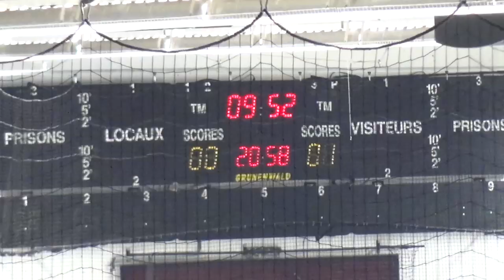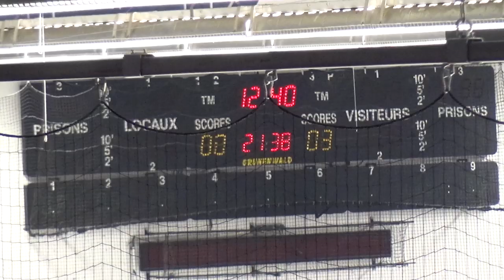Hockey : Caen - Rouen CDF - 1/8ÈME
Les Dragons de Rouen se sont imposés 0-3 chez les Drakkars de Caen ce mardi en 1/8ème de finale de Coupe de France.

Une solide et sérieuse victoire face aux voisins normands, dans une patinoire de Caen la Mer bien garnie, notamment de supporters rouennais à avoir fait le déplacement.

Les Caennais, alignant notamment Thomas Carminati, Mathieu Mony et Enzo Cantagallo en provenance de Rouen en prêt au sein leur effectif, auront repoussé l'échéance jusqu'à la mi-match.

Dominés, les Drakkars ont longtemps su plier sans rompre autour d'un Ronan Quemener décisif dans les buts. De leur côté, appliqués et engagés, les joueurs de Fabrice Lhenry n'ont pas concédé beaucoup d'occasions et ont grandement su protéger un Matija Pintaric vigilant sur les quelques arrêts importants à réaliser.

Vincent Nesa (30'06), Nicolas Deschamps (39'59) au buzzer de la fin de la seconde période et Anthony Guttig sont les buteurs du soir. Matija Pintaric réalise un nouveau blanchissage. Le deuxième consécutif pour les Dragons en Coupe de France qui se qualifie au passage pour les 1/4 de finale de la compétition.